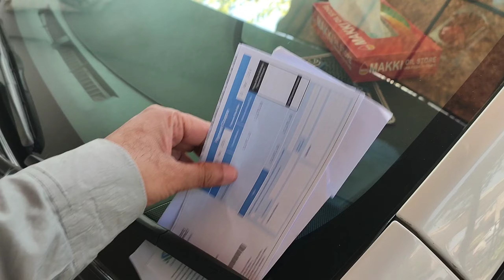Daily Vlogs by Alvi | New Business Start Up | Start new Business through Kitchen Garden 🏡